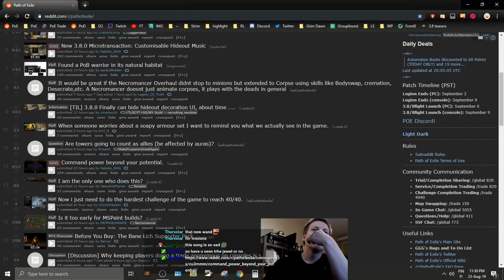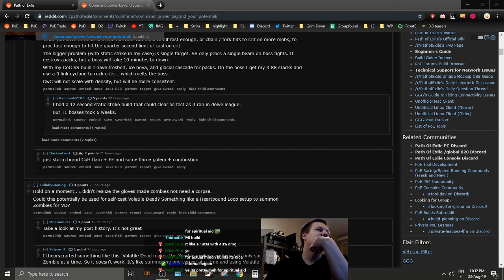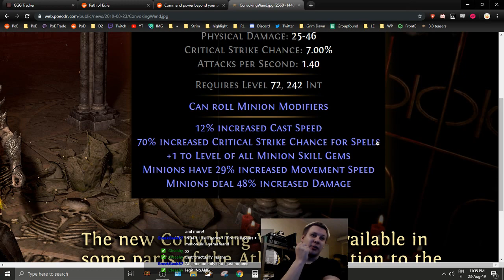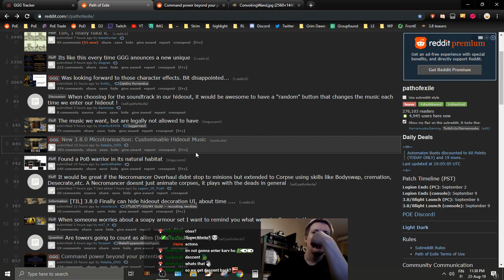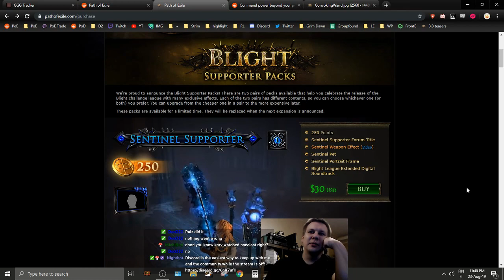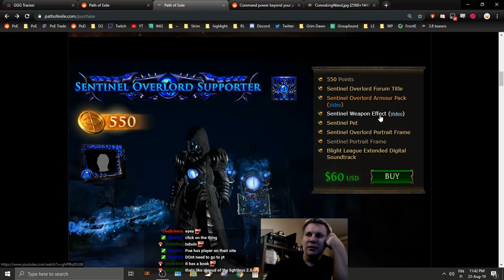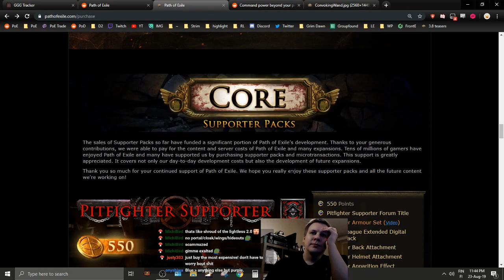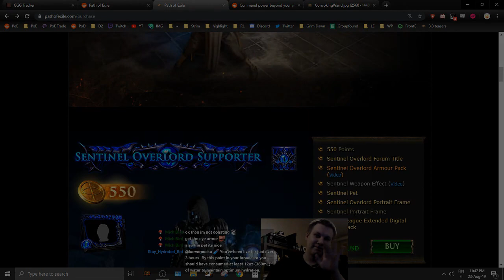[Path of Exile] New Minion Base Wand, Minion Jewel, Hideout Music & Supporter Packs in 3.8 Blight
▼ Check description below for TLDW and more ▼

Checking out the new Unique Minion jewel Fortress Covenant, new base Wand type for Minion builds, talking about how I will only have Acton's Nightmare as my hideout music and taking a look at the new supporter packs!